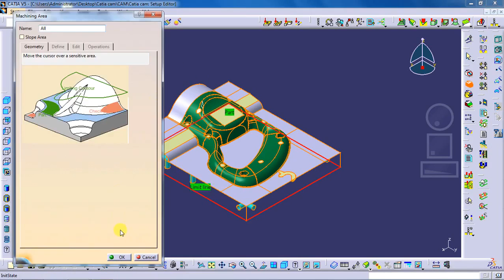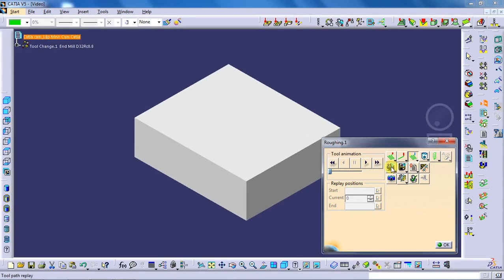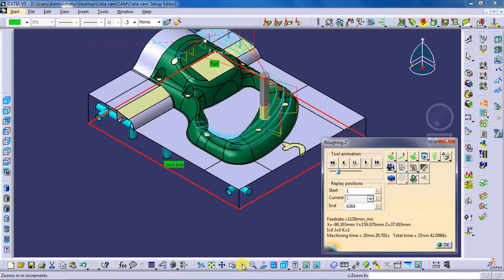Catia cam Lập trình Cam trên Catia 2 Roughing